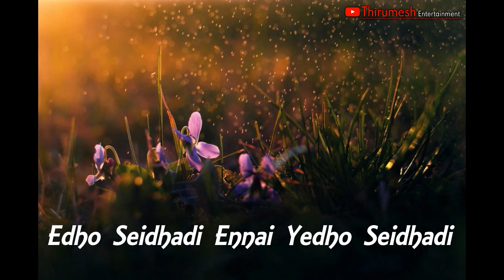Irava Pagala 💞Tamil💖 Love💝 Whatsapp Status Video💕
jai love whatsapp status tamil,
senior junior love whatsapp status tamil,
jack sparrow love whatsapp status tamil,
jeeva love whatsapp status tamil